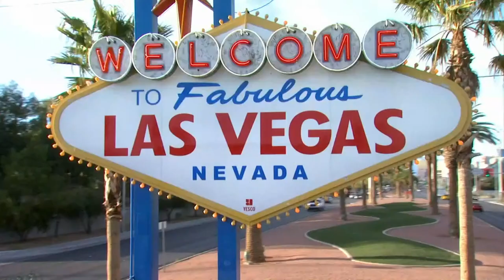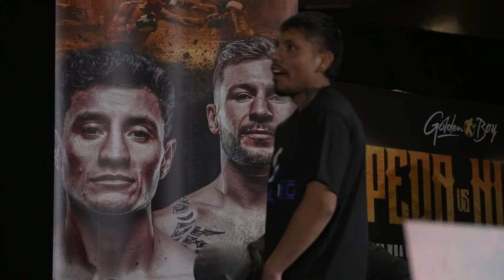ZEPEDA VS. HUGHES WEIGH-IN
The lightweight division’s newest imminent, undefeated danger and unparalleled knockout machine William “El Camarón” Zepeda of San Mateo Atenco, Mexico will face his first English fighter and former IBO World Champion Maxi “Maximus” Hughes in a 12-round IBF and WBA Lightweight World Championship Eliminator fight. The event, which is co-promoted with DiBella Entertainment, is scheduled for Saturday, March 16. The action will take place live from The Chelsea at The Cosmopolitan of Las Vegas and broadcast around the world on DAZN.